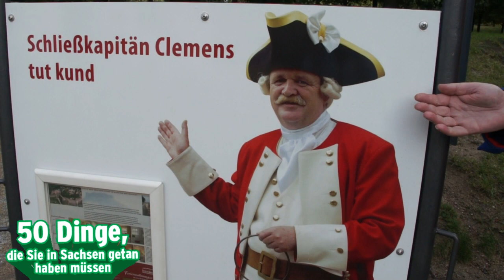RADIO PSR - 50 Dinge - Tag 31 - Festung Königstein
Wie kommen Dinos in die Lausitz? Was hat in Radebeul von der DDR überlebt? Und wie meinte Goethe wohl seinen Satz "Mein Leipzig lob' ich mir"?

Sehenswürdigkeiten, Kletterwälder, Merkwürdiges und Besonderes: Steffen Lukas ist für Sie im Freistaat unterwegs, forscht und testet. Und täglich macht er Ihnen bei RADIO PSR Lust, eine sächsische Spezialität kennen zu lernen oder auszuprobieren.